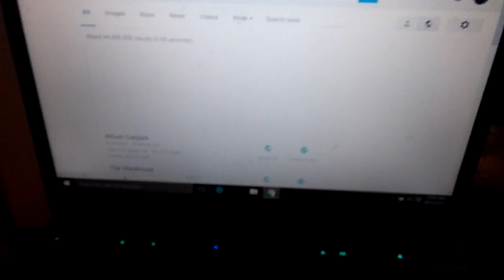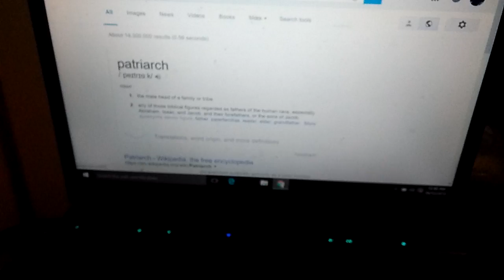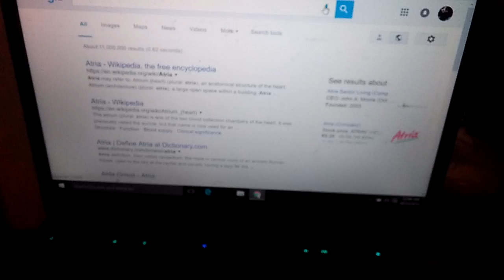Google speak search can't find patreon,